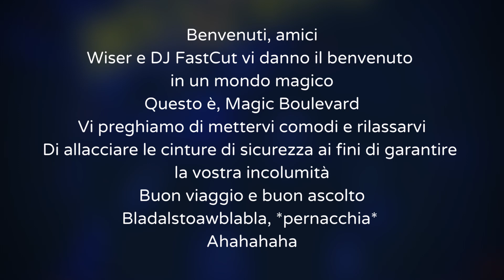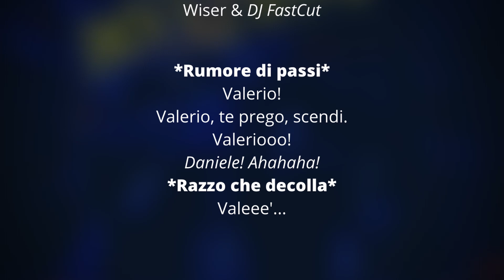(Testo) Wiser & DJ FastCut - Intro (Magic Boulevard)